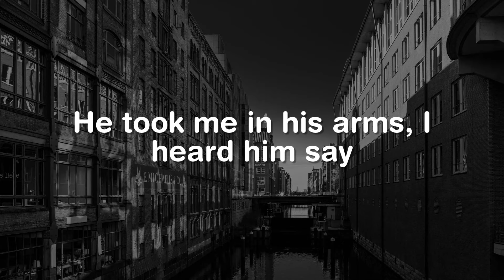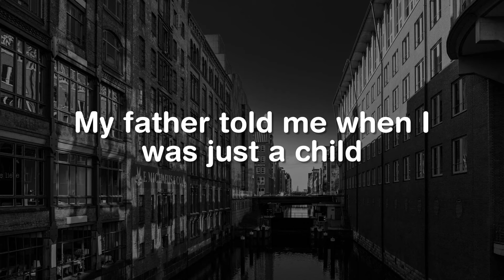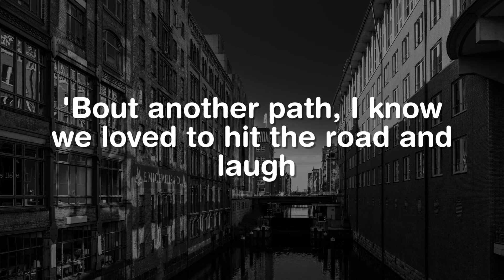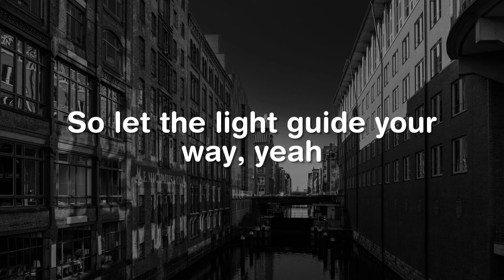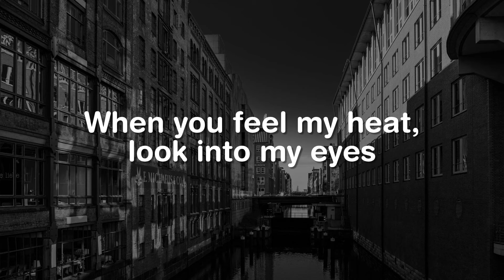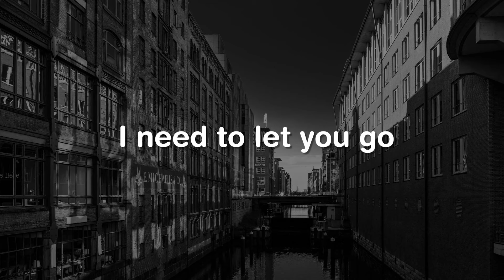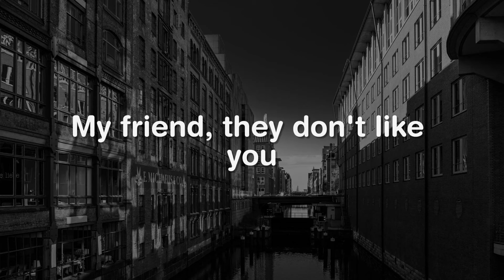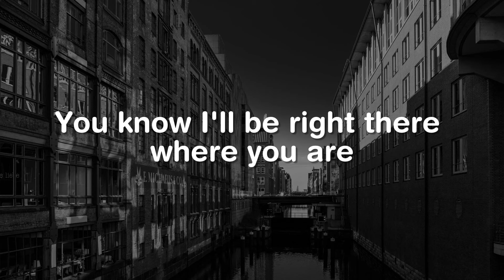The Nights, See You Again, Demons (Lyrics) - Avicii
One day, my father, he told me, ""Son, don't let it slip away""
""When you get older your wild heart will live for younger days